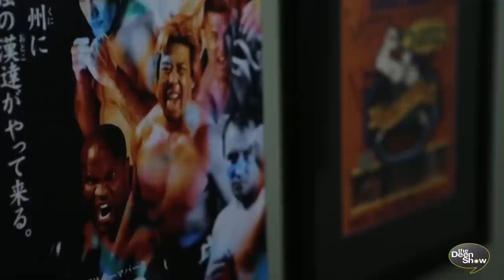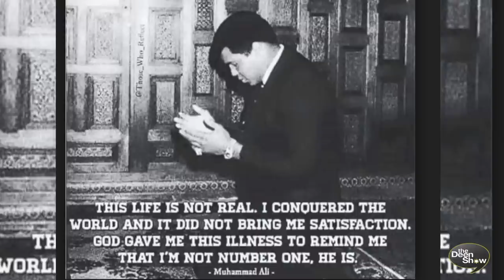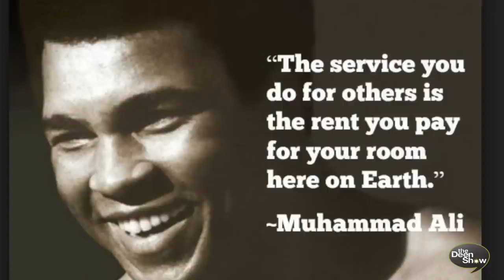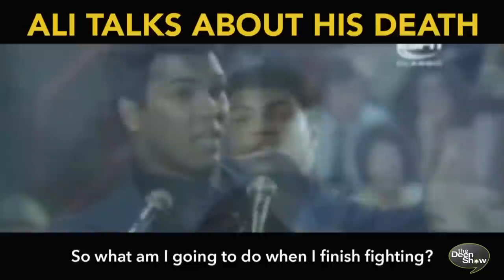MMA LEGEND Gary Goodridge Accepts Islam Influenced by Muhammad Ali TheDeenShow #657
MMA LEGEND Gary Goodridge Accepts Islam Influenced by Muhammad Ali. GARY WANTS YOUR HELP IN PICKING A NEW NAME LEAVE YOUR SUGGESTIONS IN THE COMMENTS!